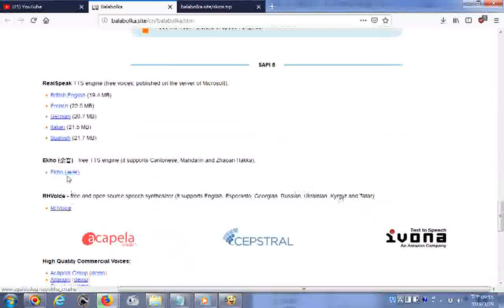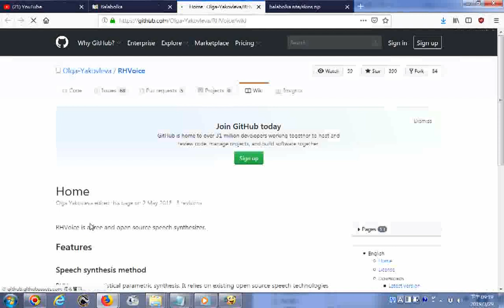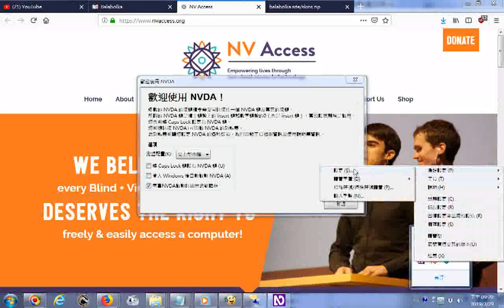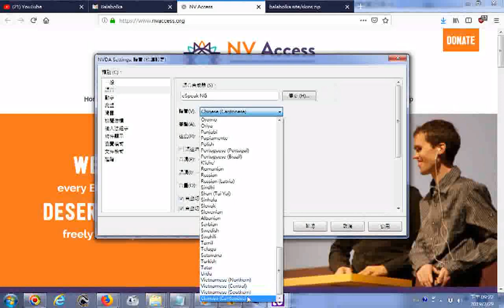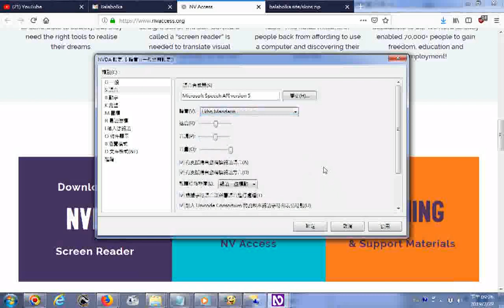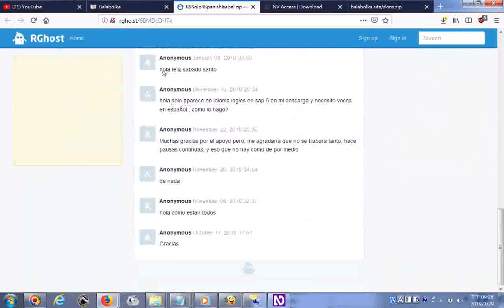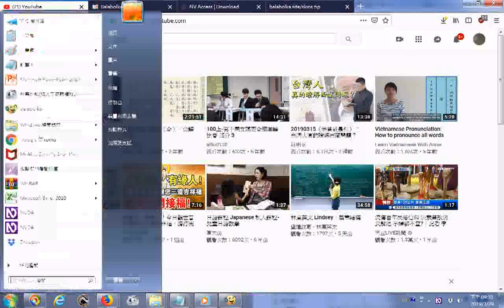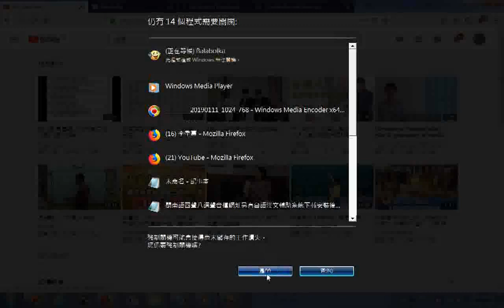20190329Balabolka與NVDA探索